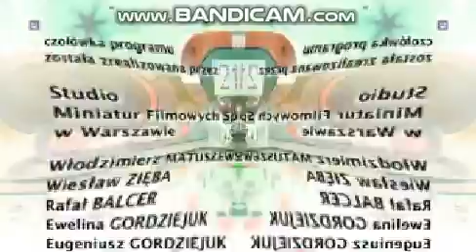(REQUESTED/LOUD) Angry 40 Logos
Requested by @douglas12344